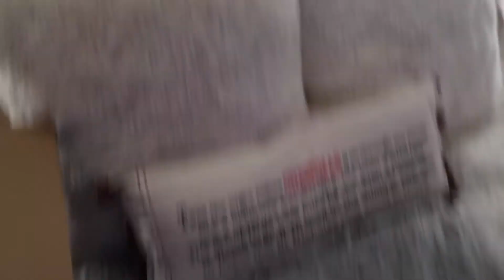New Vanity, Christmas Decor, & Winter FabFitFun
Hey everyone welcome back! I hope y'all enjoy this vlog. In this vlog shows about two weeks before Thanksgiving Day.

KatieMarieUnderwood